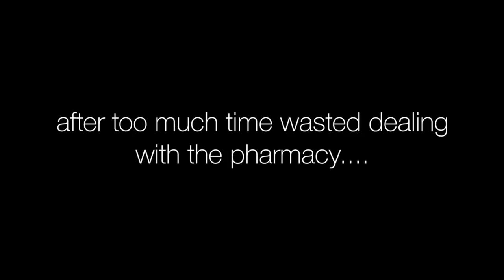MOST EXPENSIVE LOTION $949.00!!! | Vlogtober Day 23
||Editing Program I Use|| Final Cut Pro X

XOXO,
Olena